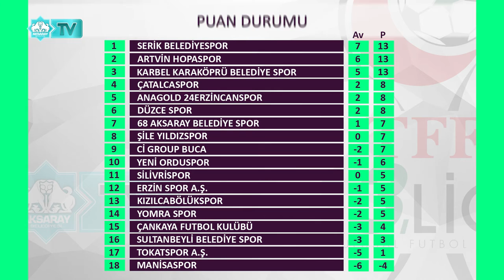⚽TFF 3. LİG | 1. GRUP | 5. HAFTA SONUÇLAR-PUAN DURUMU-FİKSTÜR